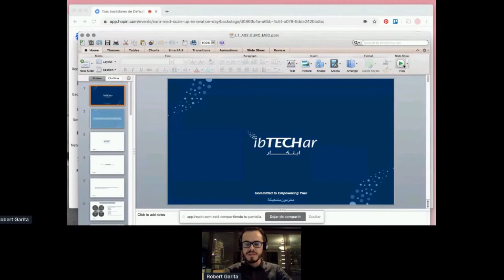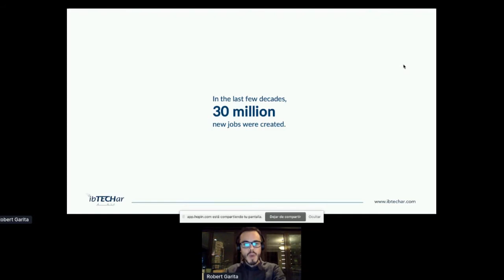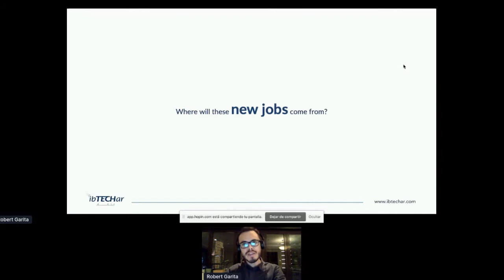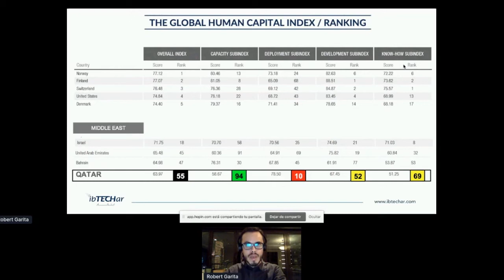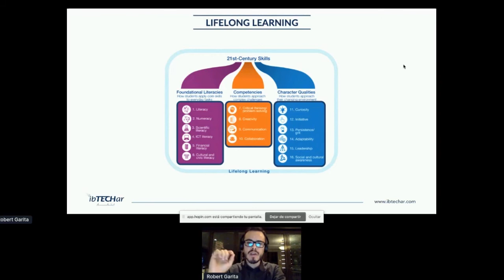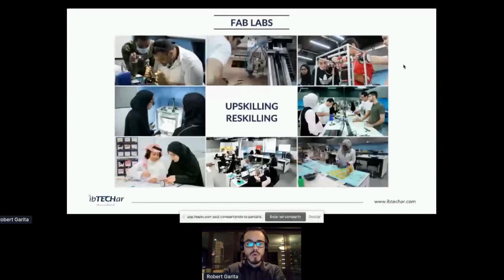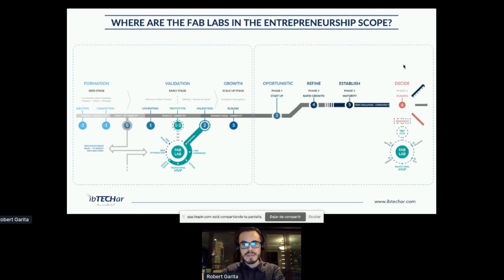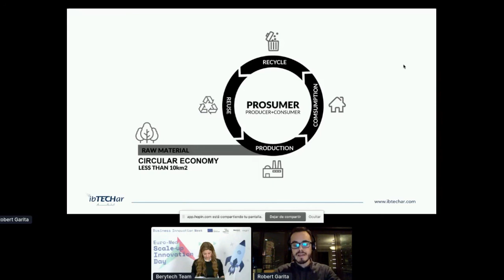The Fourth Industrial Revolution: Developing New Skills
The new skills and technology advances that are developed in the fourth industrial revolution, with a focus on digital fabrication.